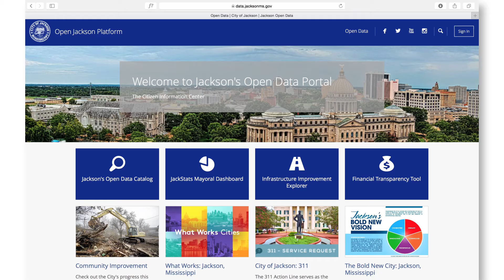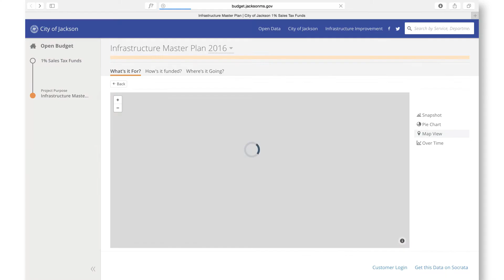Watch Big Data Transform a Small City: Jackson, Mississippi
In 2014, the city of Jackson, Mississippi faced a crushing budget deficit and consent decree, on top of an estimated $1 billion dollars in infrastructure development costs. Not knowing where to turn, the city focused on data to help prioritize needs, maximize the budget, and create greater civic engagement.

Justin Bruce, Jackson's Director of Innovation & Performance, explains how the city leveraged its data to create a 20 year plan tracking the city's top needs and issues on an open data portal. In just the last year, this data program in has helped allocate over $40 million dollars for 30 infrastructure projects, while building support across city departments and with Jackson’s citizens, who voted for a tax increase to help fund these efforts.

The data program has also helped to create a momentum, inspiring creative problem solving, and renewed vision among members of city government. As a result, the small-scale city has more opportunities for federal grants and other sources of fundraising.

""I'm telling you, that momentum, that data, got us in the room,” says Bruce. “People don't just want to see us with our hands out -- they want to see our hands out with a plan in them.”

To see the change data has made in Jackson, view the city’s data portal

Data platform provided by Socrata with city backing from What Works Cities, the Sunlight Foundation, Bloomberg Philanthropies, and Results for America.